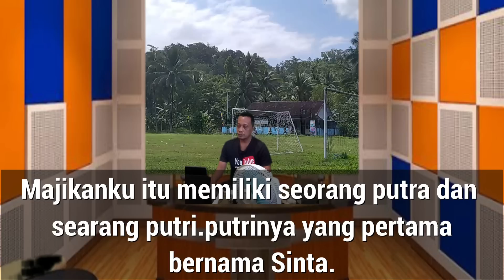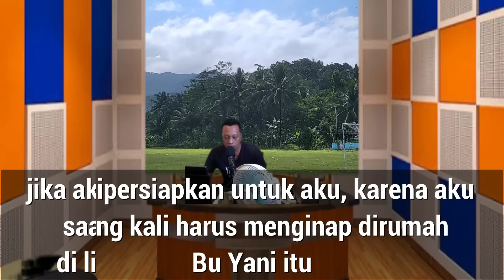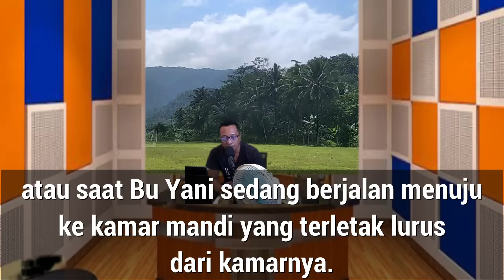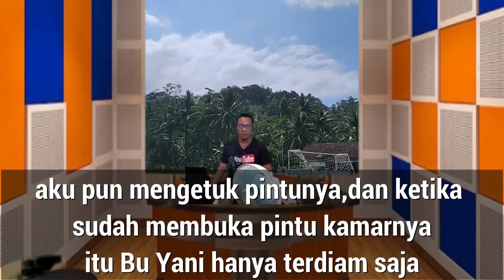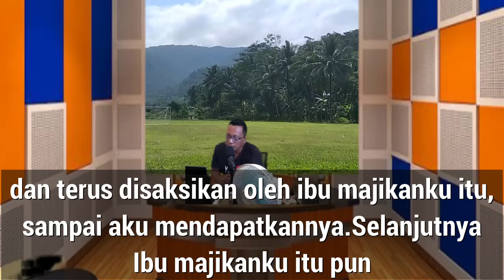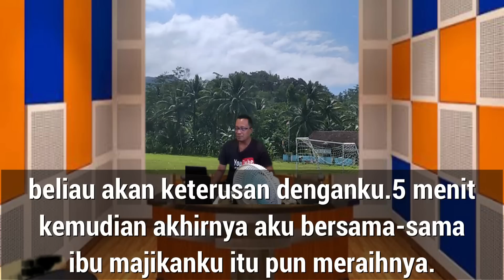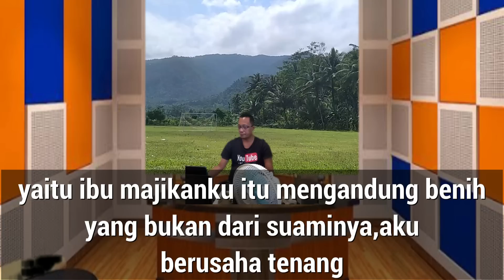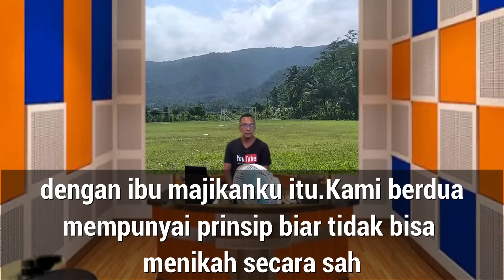Majikanku Memberikan Keputusan Yang Sangat Aku Harapkan || Cerpen Romantis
Majikanku Memberikan Keputusan Yang Sangat Aku Harapkan || Cerpen Romantis,sebuah kisah yang dialami oleh jono yang bekerja di rumah bu indriani sebagai seorang tukang kebun.